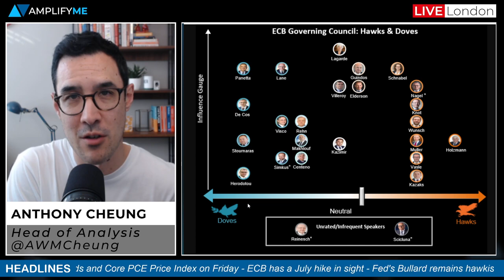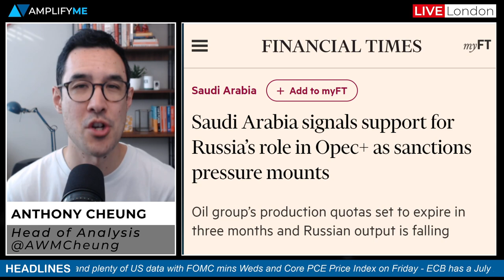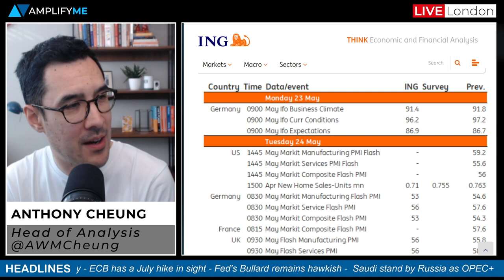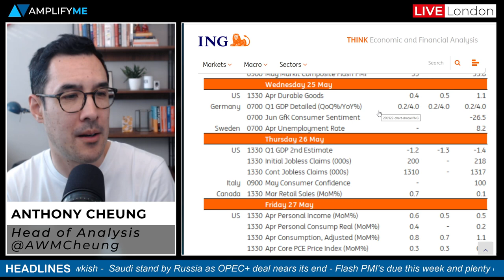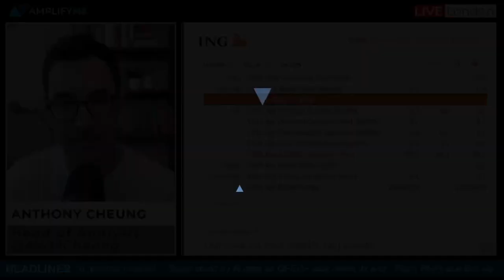This Week In Markets: 23rd - 27th May 2022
Head of Market Analysis Anthony Cheung delivers a session on what you need to know in global markets this week.

- ECB setting up for a July hike of 25bps (00:28)
- Fed's Bullard says front-loading could lead to rate cuts by 2023 (2:05)
- Saudi Arabia signals support for Russia in OPEC+ (3:02)
- Australia ousts conservatives after nine years (4:43)
- Flash PMI data due on Tuesday (5:18)
- FOMC minutes preview (6:33)
- US Core PCE Price Index due on Friday (6:52)